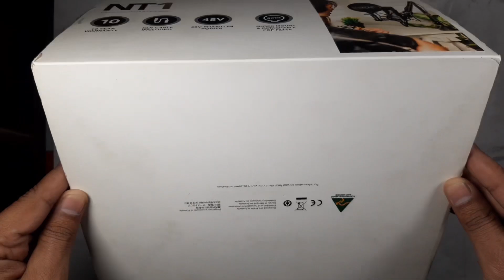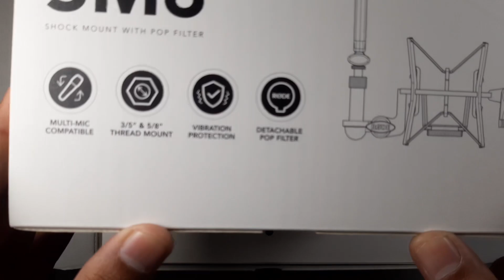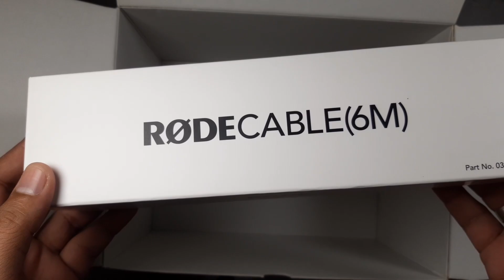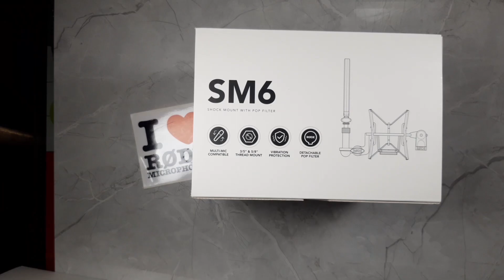Rode NT1 Unboxing And Review | Best Microphone For Home Studio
best microphone for home studio
best dynamic mic for singing
Rode NT1 Unboxing And Review
rode nt1a unboxing
rode nt1 microphone review
rode nt1 vs shure sm7b
rode nt1 singing test
best mic for youtube
best mic in pakistan
best microphone for youtube
kon sa mic best ha
best microphone for beginners
Best Budget Mic for YouTubers
Best Budget Mic For Youtube Videos in 2022
Best Budget Mic For Youtube Videos in 2023
microphone for youtube videos
microphone for voice recording
microphone for voiceover
microphone for streaming